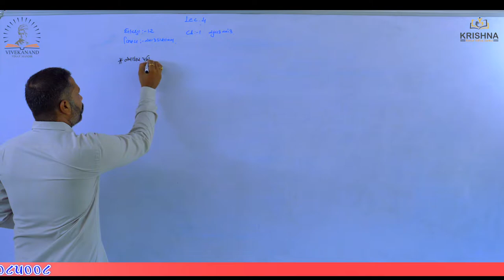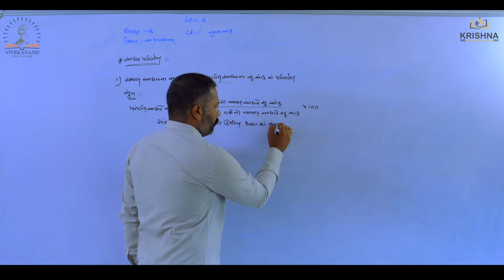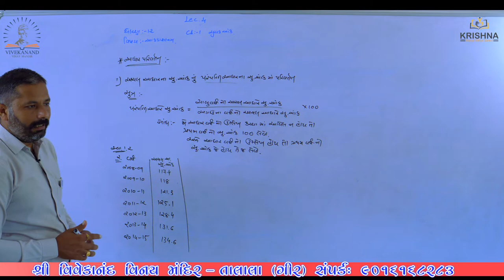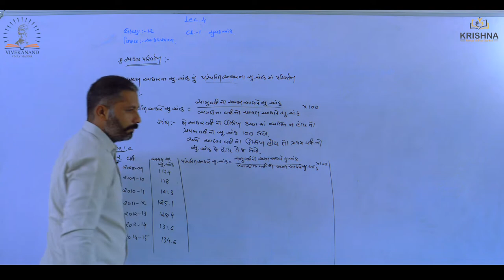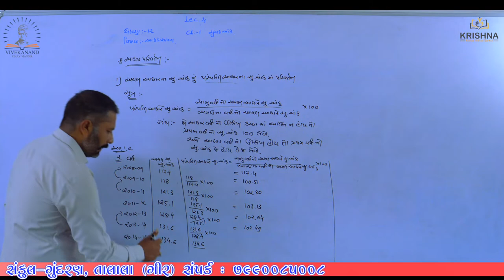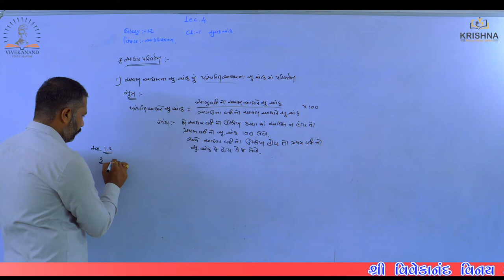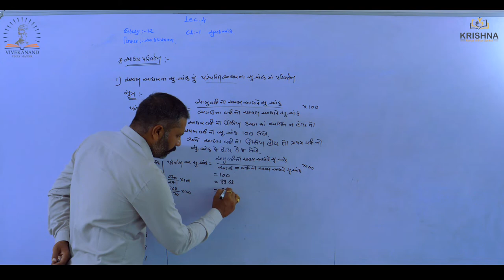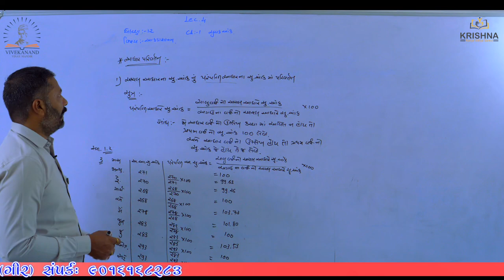Std:12 | Statistics |Chapter-01સૂચકઆંક - l Lecture-04| by Ram sir| NCERT/GSEB